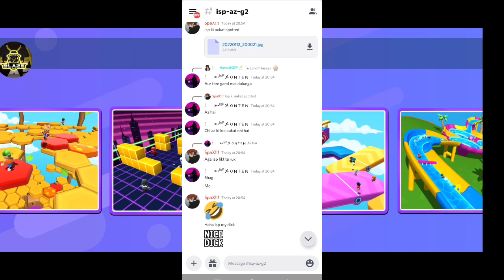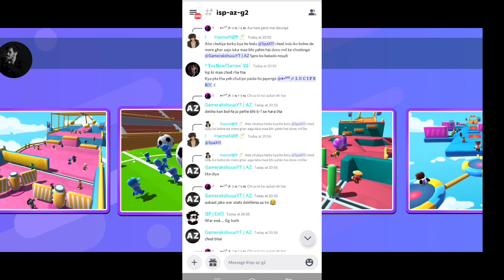REPLY TO @Gamer akshuuu | AZ CHEATER CLAN 😡😠 | I$P VS AZ | INDIAN CLAN CUP WAR